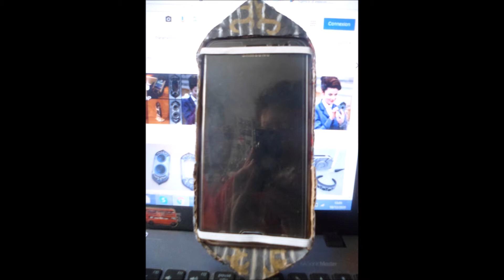DIY appareil de Missy en carton (Doctor Who S9) – DIY Français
Bonsoir à toutes et à tous.

Voici un DIY sur l’appareil de Missy de la saison 9 dans Doctor Who .

J’ai fais ce DIY vu que je n’en ai trouvé aucun dans mes moyens (tous fait avec une imprimante 3D) et si vous avez un stylo 3D et que vous avez le « courage » de le faire pour après le bomber vous pouvez le faire, moi je n’y suis pas arrivé, ni en réparant une coque cassée, ni en colle chaude.

J'espère qu'il est compréhensible, je m'excuse par avance des fautes (s'il y en a, j'ai vérifié mais on ne sait jamais).

Sources :

Musiques : Missy’s Theme de Murray Gold
                  Hey Missy de Legs Nose Robinson
                  Doctor Who Theme 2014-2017 de Murray Gold

Vortex : Kenaz

Logiciels / Sites : Movie Maker
                             Canva
                             Removebg

Images : Tardis tournant : Tenor
               Missy : RPF Craft your fandom